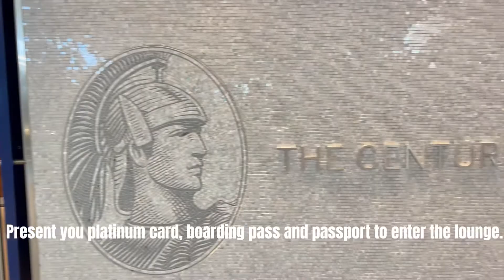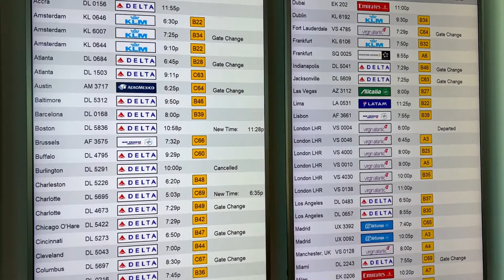JFK American Express Centurion Lounge Tour & Review!!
Welcome to our tour & review of JFK American Express Centurion Lounge in Terminal 4! Finally after 4 visits we were able to come up with a review and tour of the lounge for our YouTube Channel. Thank you guys for all the support and please continue to share our channel to your friends and families who loves to experience new things and travel the world!

Here are some information about the JFK Amex Centurion Lounge that you might want to know incase you want to visit!

The Lounge is in Terminal 4. After you go through security, you can find it just beyond the TSA checkpoints to the left of the escalators that take passengers downstairs to the gate level.

Hours: 6 am - 9 pm

Equinox Body Lab ( due to lack of time we were not able to visit this one)

Take travel to the next level with EQX Body Lab, a destination for performance-driven restorative therapies. Ground, center, and de-stress yourself with targeted self-led treatments, as well as a curated selection of mindfulness and meditation experiences and regenerative movement exercises from the Equinox + digital app.

Centurion Lounge Complimentary Guest Access

Beginning February 1, 2023, U.S. American Express Platinum and Business Platinum Card Members, and the Additional Platinum Card Members on their accounts, will receive complimentary lounge access for up to two guests only if their total eligible annual purchase on their account is $75,000 or more each calendar year – this will start with the 2022 calendar year. If the annual purchase amount of $75,000 is not reached, Platinum Card Members and Additional Platinum Card Members on the account will need to pay a $50 fee for each guest they bring into a Centurion Lounge.

Stay safe everyone and hope to see you on our next adventures.